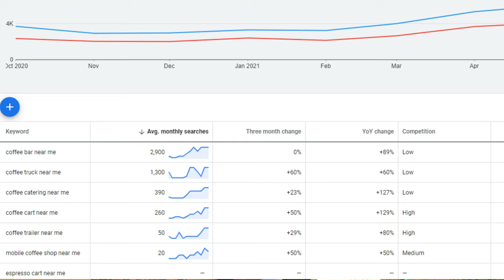How Much Money from Events on Coffee Truck? Projecting Profits in Mobile Coffee Shop Business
How much can you make from events running a mobile coffee shop, coffee truck or coffee trailer.

In this video, we deep dive in to projecting profit for a mobile coffee truck and try to estimate how much money you can make at an event based on an equation I learned in the field.

The Ultimate Guide on How to Start a Coffee Cart